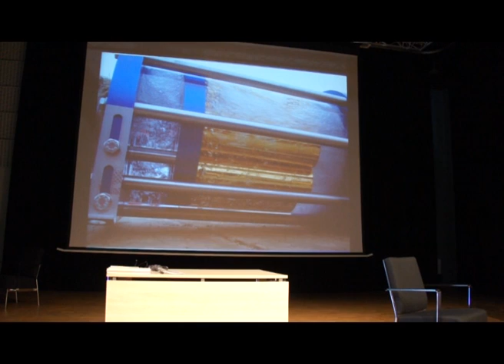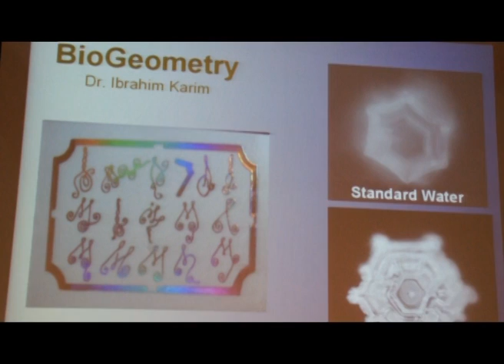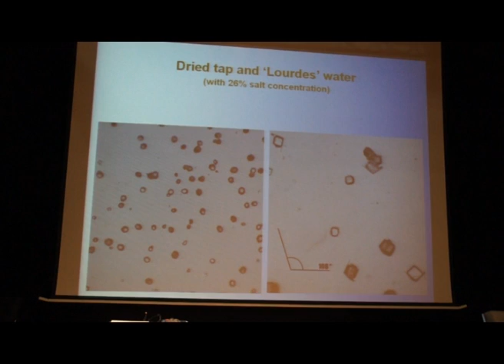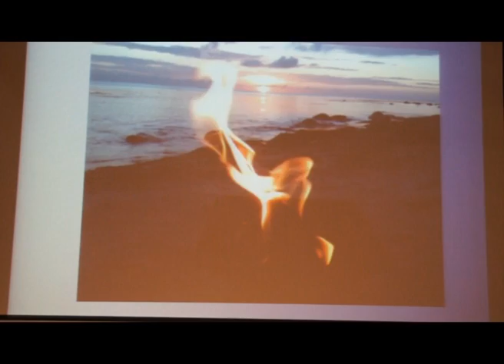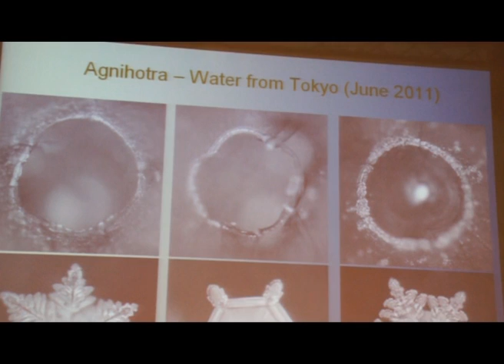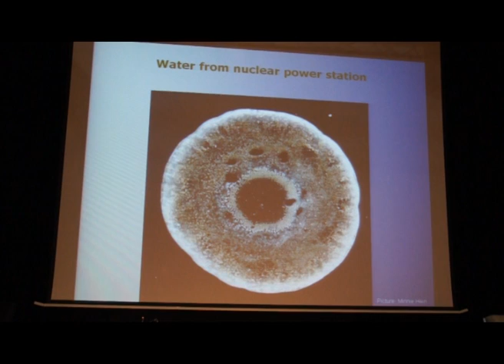Water InFormation with Rasmus Gaupp-Berghausen Part 3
Utdrag från föreläsningen Water InFormation på Alandica den 12 augusti 2012.

En del 4 håller ännu på att laddas upp. Förhoppningen är att den ska vara uppe fredag morgon.